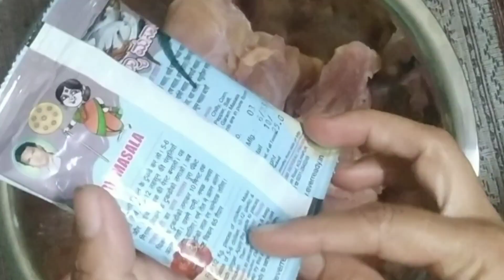झटपट चिकन सिक्सस्टीफाईव / chicken sixty five recipe in five minutes Nonveg MarathiRecipe.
नमस्कार मौत्रिणींनो खुप छान सोपी रेसिपी आहे नक्की करून बघा आवडली तर नक्की कमेंट करा आणि अजून चाॅनलला सबस्क्राईब केले नसेल तर नक्की सबस्क्राईब करा धन्यवाद.